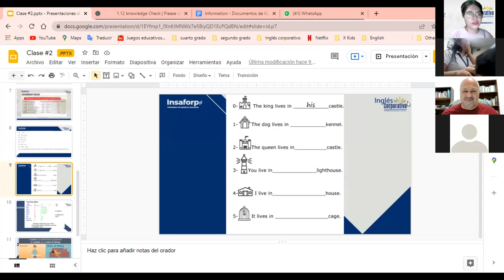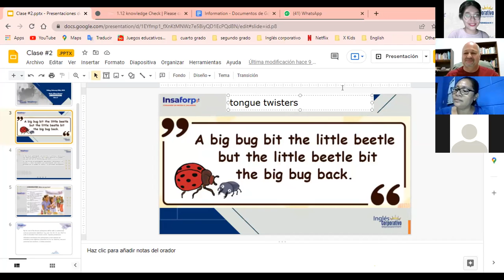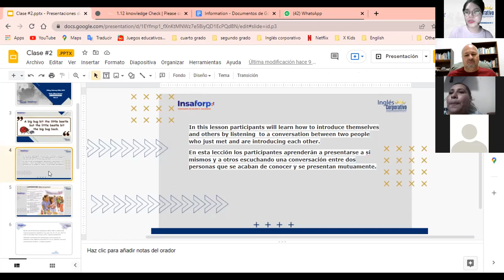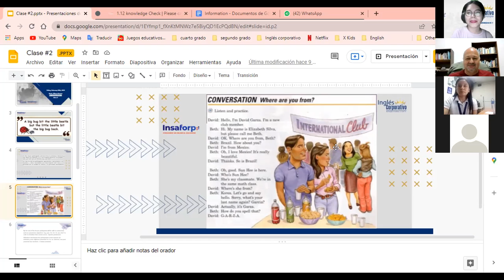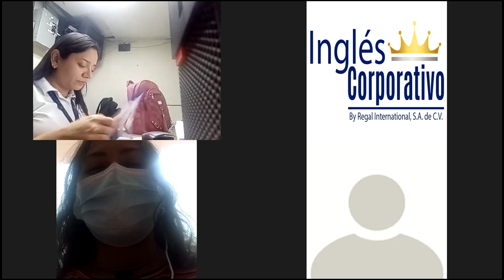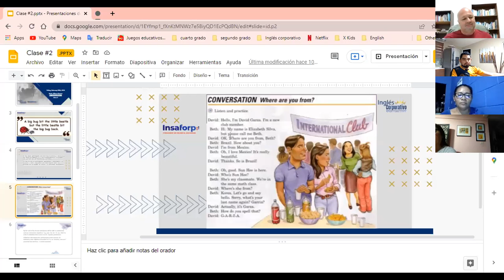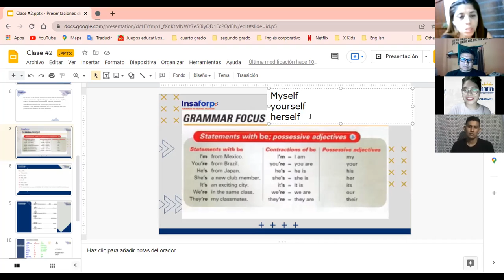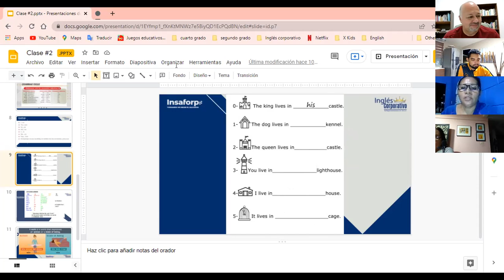Ingles Corporativo- Where are you from? (Class #2) 9PM